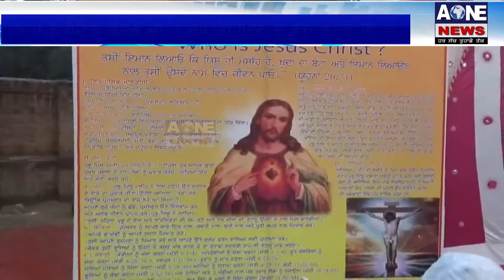Aone News | Fatehagarh | ਪ੍ਰਭੂ ਯਿਸ਼ੂ ਮਸੀਹ ਦੇ ਜਨਮ ਦਿਵਸ ਮੌਕੇ ਧਰਮ ਸੰਮੇਲਨ ਦਾ ਆਯੋਜਨ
What'saap no.94784-84087